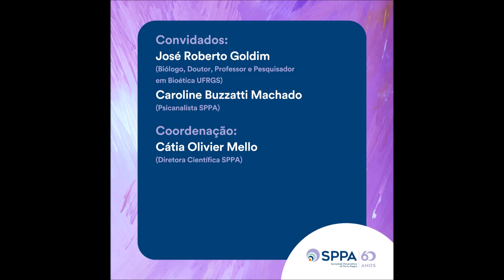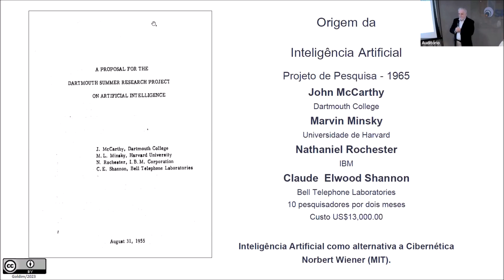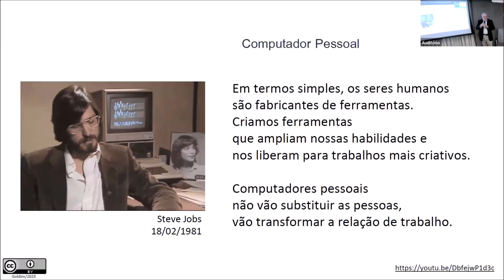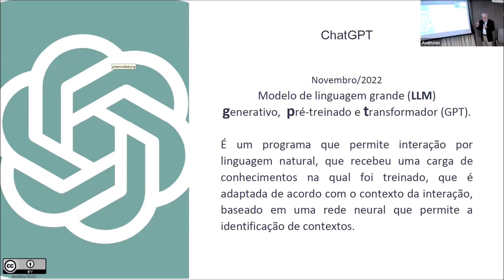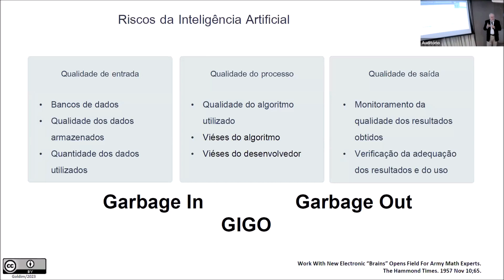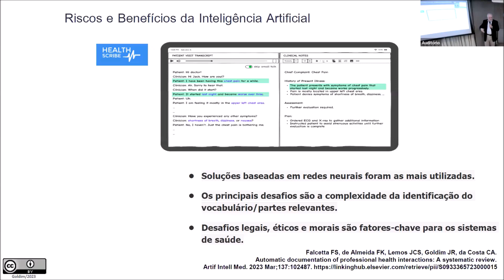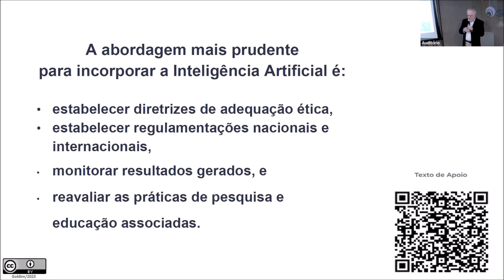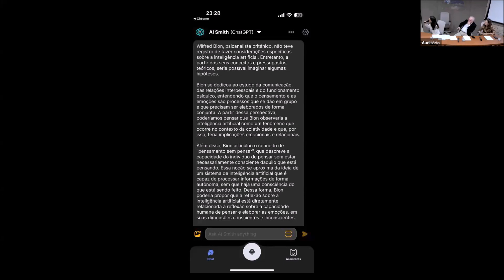Ética e Chat GPT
“Ética e Chat GPT” foi a Atividade Científica do dia 17 de agosto no Auditório da SPPA e na Plataforma Zoom/SPPA.

Convidados:
José Roberto Goldim (Biólogo, Doutor, Professor e Pesquisador em Bioética UFRGS)
Caroline Buzzatti Machado (Psicanalista SPPA)

Coordenação:
Cátia Olivier Mello (Diretora Científica SPPA)